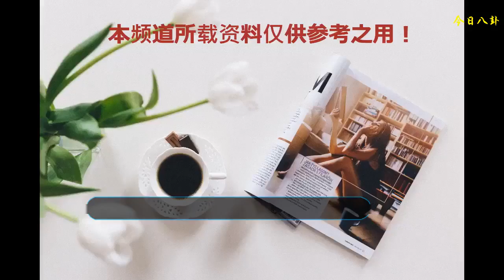香蜜 錦覓旭鳳宿命相殺互虐，原來魔界公主鎏英才是六界第一美人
楊紫由童星出道，就已經是眾所周知的小女星，在最近這些年更是在娛樂界混的紅紅火火，自帶光環的流量女王，雖被吐槽整容臉，這顏值也是越來越高!由她飾演《歡樂頌》中的邱瑩瑩，大大咧咧、還總是犯二，演技爆棚的演技實力圈粉無數影迷!
    仙俠劇《白蛇傳說》這部劇的劇情也十分豐富精彩，演員顏值演技都雙雙都在線，遺憾的是沒看到最終的BOSS大結局。另外一部熱門大型仙俠劇《香蜜沉沉燼如霜》也在這個暑假上映
    和上一部仙俠劇相比，這部劇的人設也是最初懵懵懂懂不諳人事的精靈古怪的丫頭，遇到男主直接開啟甜蜜暴擊，高顏值的楊紫和鄧倫組合CP也是全劇最大的看點，鄧倫在這部劇中是專一又深情的霸道王爺。
    這部劇開播就備受矚目，相比《白蛇傳說》的吐槽造型，這部劇的人物服裝造型簡直不要太美，背景也是精美絕倫，楊紫精美的五官，很有氣質，非常養眼。楊紫把傻里傻氣、呆萌可愛的錦覓仙子演活了，這個角色簡直是為楊紫量身打造。
    不同于《白蛇傳說》，這部劇楊紫演出了仙氣，眾多的吃瓜群眾都非常看好楊紫和鄧倫CP組合，劇情的更新也受到了觀眾的高度關注，期待著護妻狂魔撒糖，男主愛錦覓更勝于自己，奈何命運弄人天道不公，旭鳳的母妃卻是錦覓的殺母仇人，錦覓旭鳳宿命注定相殺互虐，不共戴天。
    《香蜜沉沉燼如霜》劇照首次發布的時候，人氣小花楊紫可是驚艷了大批吃瓜群眾，網友紛紛表示這大概是史上顏值最高也是出糗最多的仙子了吧?
    魔界男扮女裝的二公主鎏英，豪爽霸氣，英氣的外表實力圈粉無數，網友紛紛表示陳鈺琪比楊紫更美，原來魔界公主鎏英才是六界第一美人 。